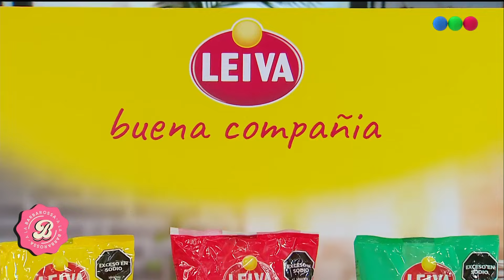¿Cómo hace frente la gente a los aumentos? Georgina salió a la calle - A la Barbarossa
Seguinos a telefe en:
  / telefe
  / telefe
  / telefe
  / telefe
  / telefe